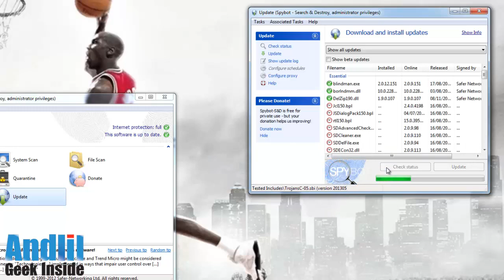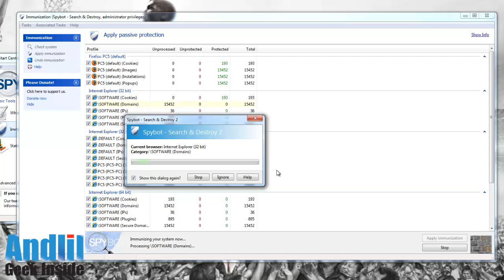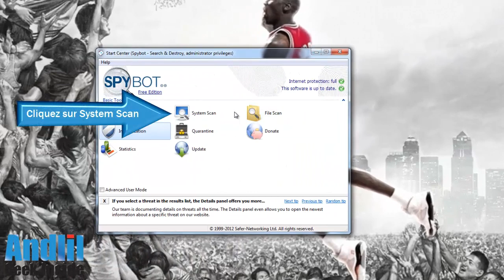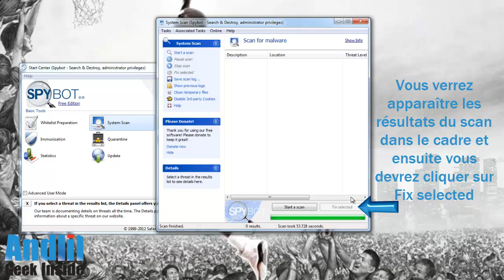Comment utiliser Spybot et protéger son ordinateur ?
Une vidéo présentant commet utiliser SpyBot et protéger son ordinateur des malwares.